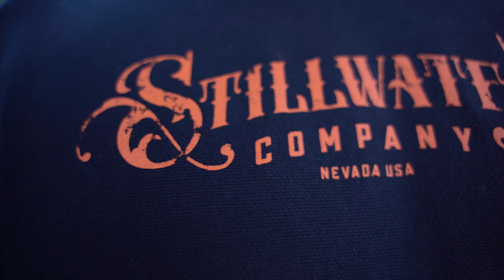Stillwater Christmas Tree Hunt 2021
Shooting a Christmas Tree with a rifle in the wild.